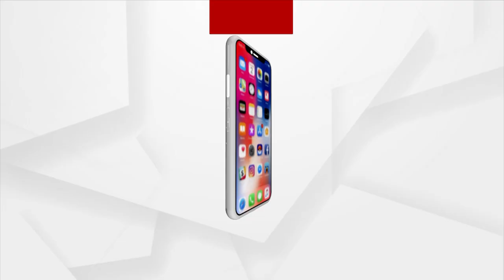ଦେଶରେ ବଢ଼ିଚାଲିଛି ଓମିକ୍ରନ୍‌ ସଂକ୍ରମଣ ।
ଦେଶରେ ବଢ଼ିଚାଲିଛି ଓମିକ୍ରନ୍‌ ସଂକ୍ରମଣ ।  ଓମିକ୍ରନ୍‌ ଆକ୍ରାନ୍ତଙ୍କ ସଂଖ୍ୟା ୧୫୦୦ରେ ପହଞ୍ଚିଛି। ୨୩ ରାଜ୍ୟକୁ ଓମିକ୍ରନ୍‌ ବ୍ୟାପିଥିବା ବେଳେ ଆଗକୁ ଭାରତରେ ଡେଲଟାକୁ ପଛରେ ପକାଇ ଓମିକ୍ରନ୍‌ ହିଁ ପ୍ରମୁଖ ପ୍ରଜାତି ପାଲଟିଯିବ ବୋଲି ଆଶଙ୍କା କରାଯାଉଛି।